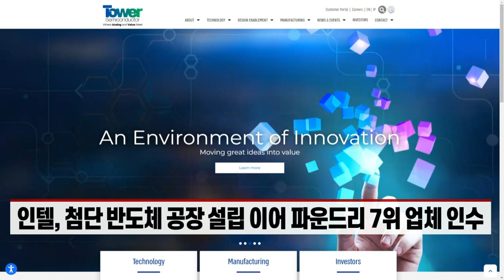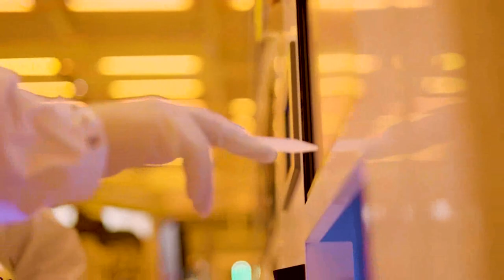인텔의 거침없는 행보... 파운드리 시장 경쟁 격화 예고 (20220218)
인텔, 첨단 반도체 공장 설립 이어 파운드리 7위 업체 인수
-  파운드리 ‘광폭 행보’... 공격적인 투자 집중
- “삼성전자도 긴장... 파운드리 3파전 재편”